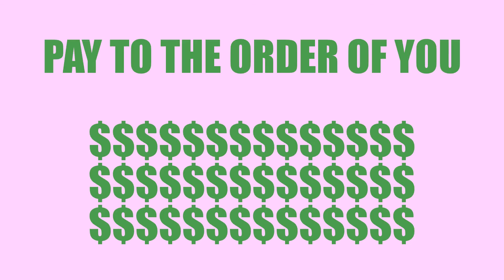DS Domination Cha Ching